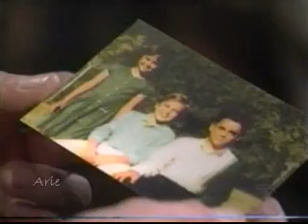GH 10.17.00b - Stefan tells Chloe about Stavros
Stefan says that Helena must have planted the journal.  They start discussing Stavros.  Stefan says that Stavros wasnt all bad, but Helena managed to destroy all the good in him.  Chloe asks why Stefan, who seemed to want nothing to do with the Cassadines as a youth, was now their head.  Stefan says he grew up.  Chloe asks to read more of his journal.  Stefan hesitates but says he has nothing to hide from her and hands back the journal.  After Chloe leaves, Stefan angrily rebukes his servant for missing the journal, evidence of him owning the house and island.  The servant promises to have the house rechecked for any other personal effects.  Once alone, Stefan finds a picture of himself with Alexis and Stavros was also tucked away in the Latin book with his journal.

Stefan Cassadine, Chloe Morgan, Stoe, Stephen Nichols, Tava Smiley, journal, island, abduction, General Hospital, GH.